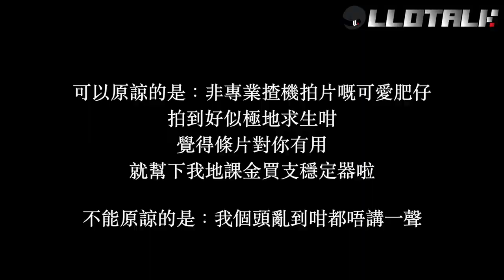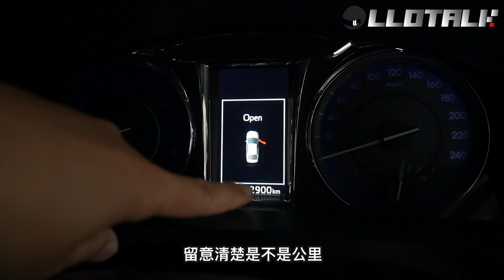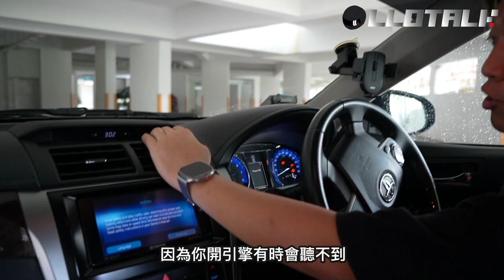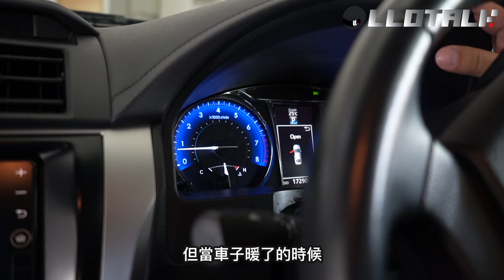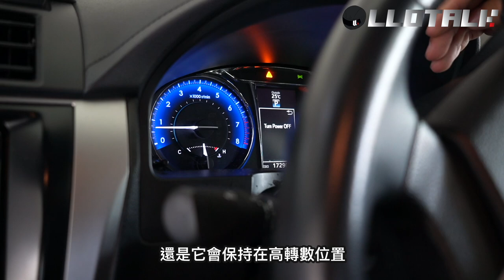[買二手車必睇] Check舊車要靠鼻聞？做乜要指插死氣喉？買車前如何驗查車(廣東話/正體中文字幕)